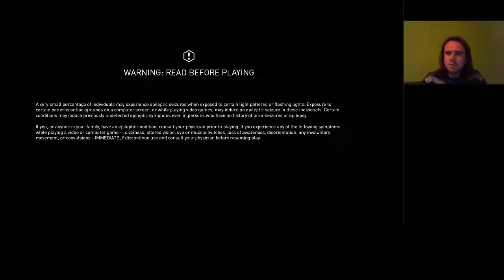JÁRJUK KÖRBE BAYOUT Assassin's Creed 3 Liberation 100% végigjátszás #14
Hogy minden mellékküldetést megcsináljak, körbe kell járnom Bayout.